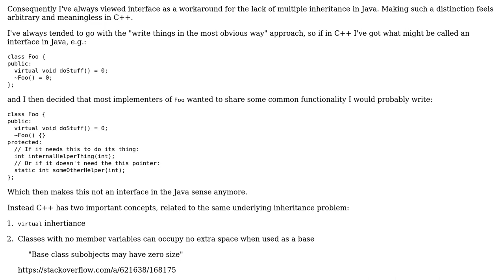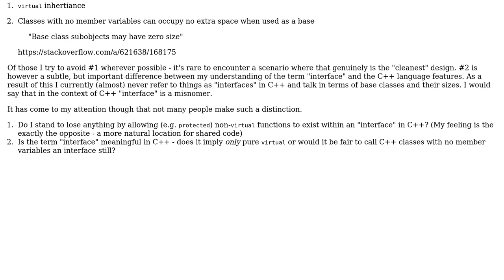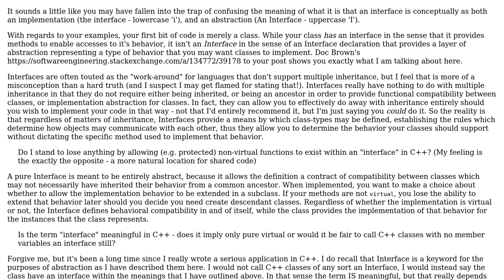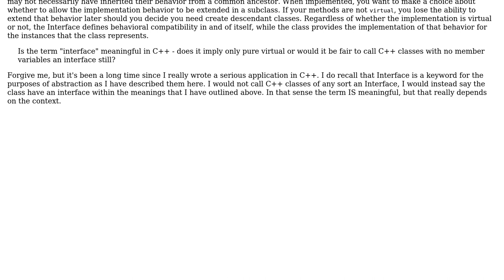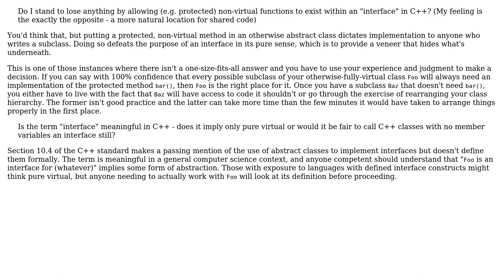The term "interface" in C++ (4 Solutions!!)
The term "interface" in C++

With thanks & praise to God, and with thanks to the many people who have made this project possible! | Content (except music & images) licensed under CC BY-SA | Music | Images & others | With thanks to user S.Robins user Mankarse user Karl Bielefeldt user Flexo user Doc Brown user Blrfl and the Stack Exchange Network Trademarks are property of their respective owners. You are responsible for your own actions.